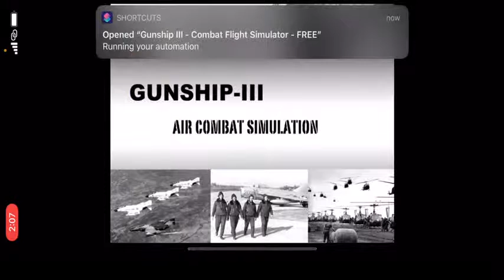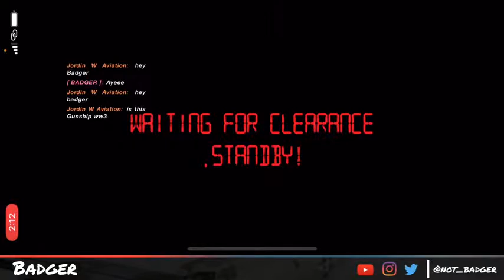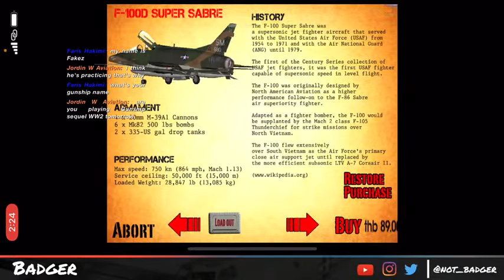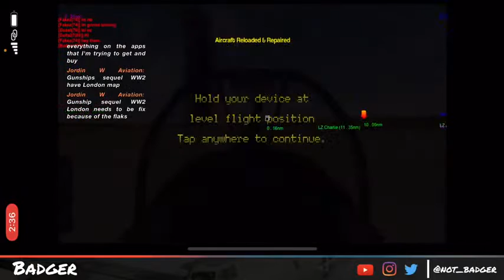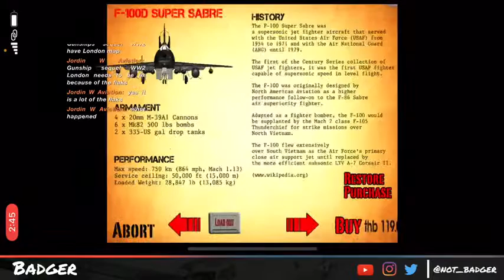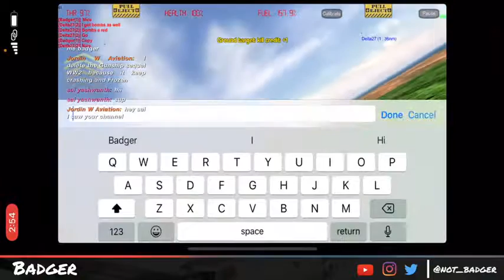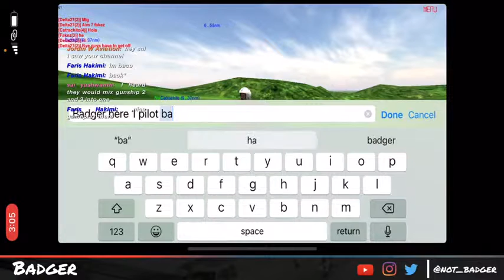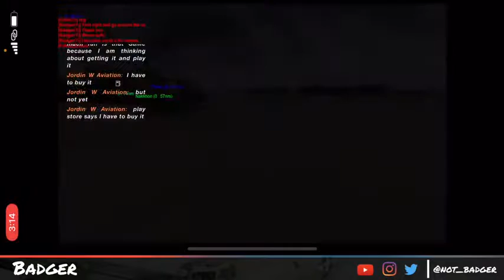LIVE! (Gunship |||) Flying A-1 skyraider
Today’s stream about
-Gunship |||
-realistic
-A-1 skyraider
Stream schedule
-Everyday 6:30pm GMT-4
If any given day is been canceled the stream before the canceled stream will be told in the description
Hope you enjoyed the stream👍